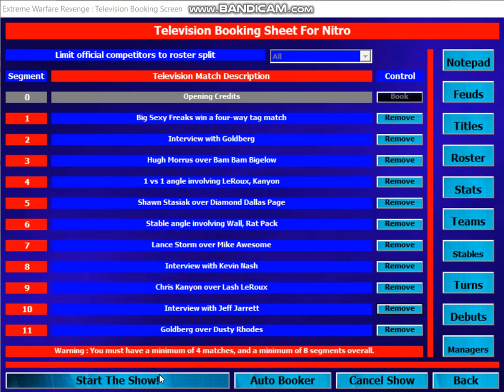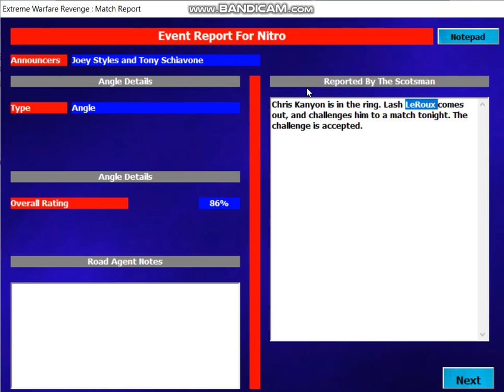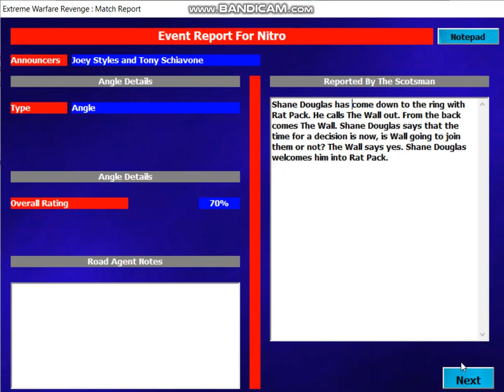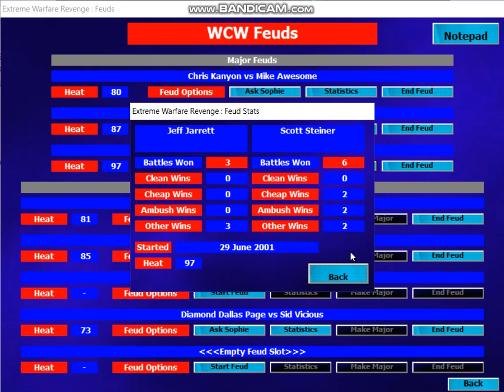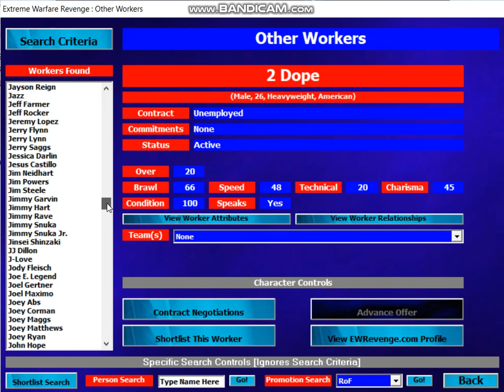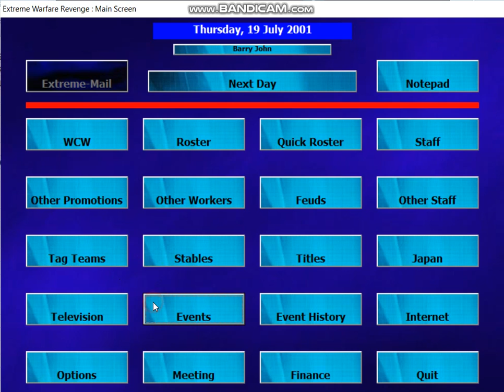EWR [WCW 2001] #84 Nitro 16/7/01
The Wall joins Rat Pack, Lance Storm beats Mike Awesome in TV Title bout, Chris Kanyon beats Lash LeRoux to retain US Title, Goldberg beats Dusty Rhodes.